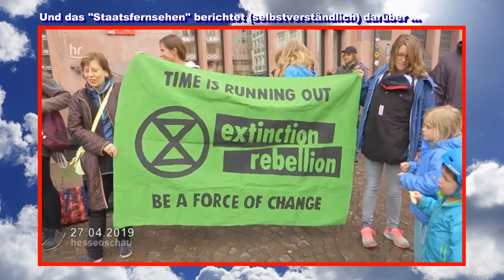Fundstück #009: Nun drehen sie völlig durch !!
Die links-extremistische Klimaaktivsten-Gruppe von "Extinction Rebellion" agiert jetzt mit vollkommenen Blödsinn und das deutsche Staatsfernsehen verwendet nun auch noch Begriffe wie "ökologischen Kollaps" und "Umwelt", obwohl bekannt ist, dass "Klimaschutz" nix mit Umwelt und Ökologie zu tun hat, sondern nur eine "Umverteilung von Weltvermögen" (Zitat: Ottmar Edenhofer) darstellt. Und "Klimaaktivisten" sind deshalb auch KEINE UMWELT-Aktivisten.

Den O-Ton und Zitatnachweis von Ottmar Edenhofer, dass Klimaschutz nix mit Umweltschutz zu tun hat, findet man u.a. hier: